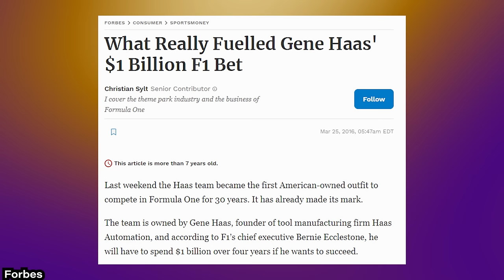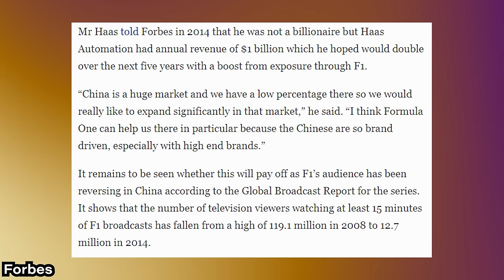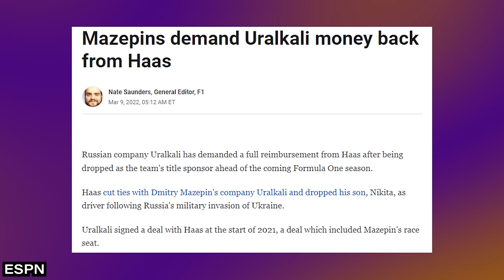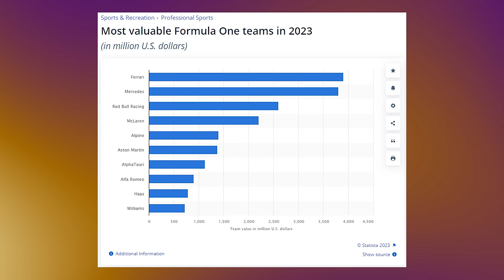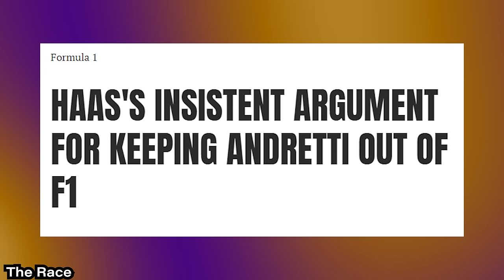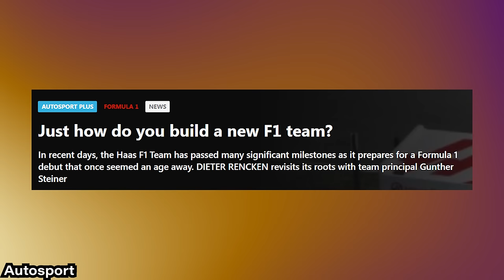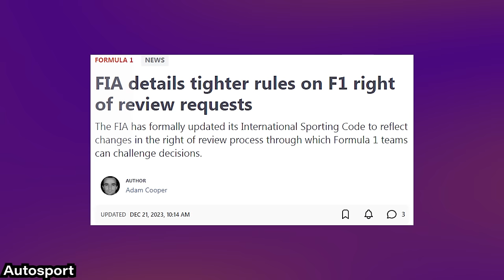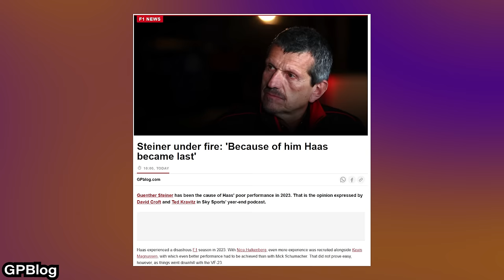Guenther Steiner Has To Go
🏎️ Is It Time for a Change at Haas F1? 🏁

Welcome to our thrilling Formula 1 discussion! In this captivating video, we embark on a journey through the world of high-speed racing, focusing on one of the sport's most intriguing teams, Haas F1.

First, we rewind to Haas' early days in Formula 1, back in 2014, when they made a splash with their cost-effective approach. Learn how they managed to keep their startup costs astonishingly low, often relying on personnel and resources from other failed F1 bids. It was a softly-softly approach that paid off, earning them respect in the paddock.

But as the years went by, things began to change. We delve into the shift in focus that occurred after the team's remarkable 2018 season, where they not only earned fifth place in the Constructors' Championship but also attracted attention from sponsors seeking naming rights. Discover how this shift affected Haas' identity and performance.

As we dig deeper, we also examine the controversies that have plagued Haas, particularly their association with sponsors like Rich Energy. These controversies have raised questions about the team's image and its impact on their performance on the track.

The heart of the discussion centers around the growing calls for change within the Haas team. With voices suggesting that a new team principal might be necessary to break free from a cycle of repetitive seasons, we analyze the pros and cons of retaining Guenther Steiner as the team's leader.

Whether you're a seasoned Formula 1 enthusiast or just dipping your toes into the world of motorsports, this video promises an engaging and thought-provoking exploration of the Haas F1 team's journey. Join us as we navigate the twists and turns of Formula 1, unraveling the controversies and pondering the future. Don't miss out on this riveting discussion that's making waves in the F1 community. 🚗💨

In the world of Formula 1 (F1), the Haas F1 Team has been a topic of discussion, with Guenther Steiner at the helm. As we approach the F1 2024 season and look ahead to F1 2024 predictions, many fans and F1 content creators are speculating about the team's performance. Haas F1 has faced its fair share of challenges and is often mentioned in discussions about the worst F1 teams. But it's not all serious in the F1 world; Guenther Steiner's funny moments, as seen on 'Drive to Survive,' provide some lighthearted entertainment but is that enough to sustain the team going forward? If you're an F1 enthusiast or an F1 YouTuber looking for the latest F1 news and updates, this dynamic and ever-evolving motor sport guarantees excitement both on and off the track.